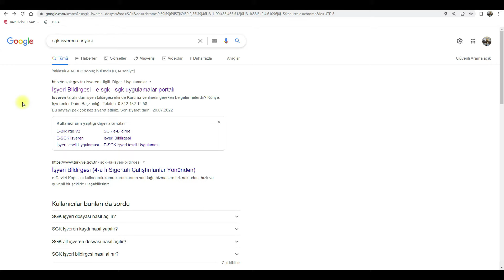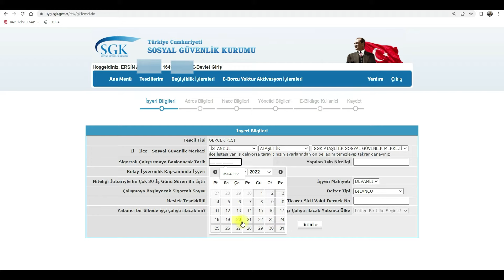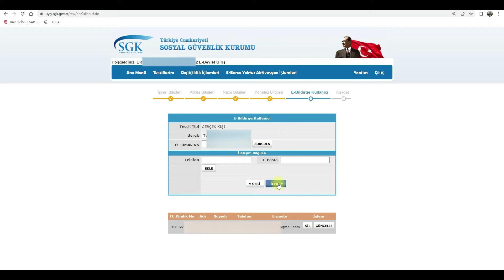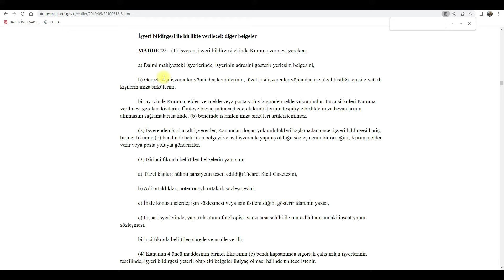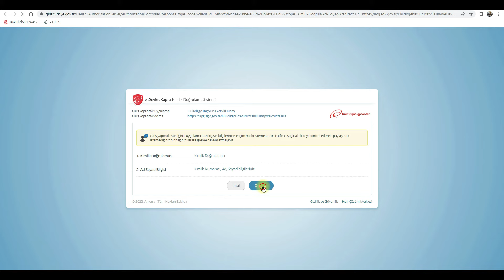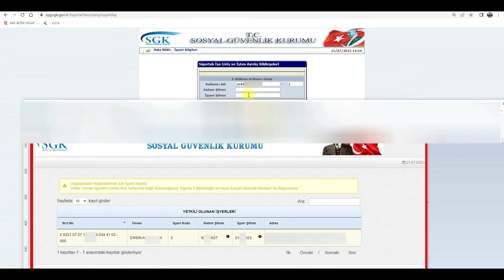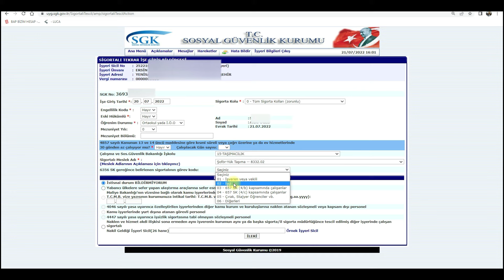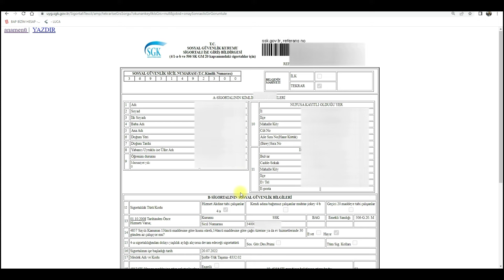SGK İŞVEREN DOSYA AÇILIŞI - E-BİLDİRGE ŞİFRE ONAYI - SİGORTALI GİRİŞ İŞLEMLERİNİN TÜM AŞAMALARI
Bu videoda İşveren SGK dosya açılış işlemi, e-bildirge şifre talebi için gerekli belgelerin SGK sistemine yüklenmesi, e-bildirge kullanıcı bilgilerini onaylama ve sigortalı giriş işlemlerinin tüm aşaması anlatılmaktadır.